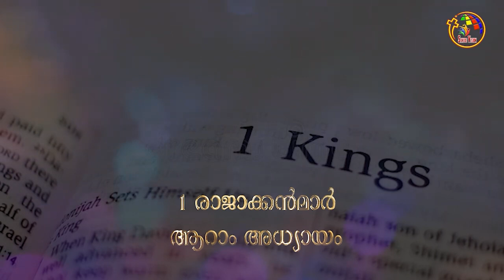1 രാജാക്കന്മാർ | The Book Of 1 Kings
The Book Of 1 KingsThe Book Of 1 KingsThe Book Of 1 KingsThe Book Of 1 KingsThe Book Of 1 KingsThe Book Of 1 KingsThe Book Of 1 Kings